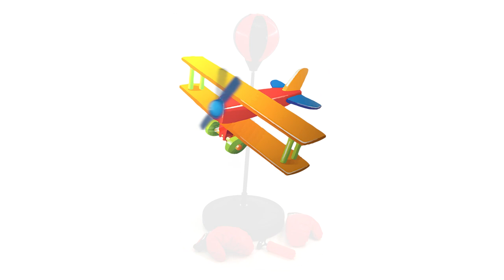Freestanding Boxing Set Punch Ball Bag with Gloves - The Magic Toy Shop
DESCRIPTION
Kids Boxing Set
Kids can find happiness in the boxing game.will keep them entertained for hours. It can improve their interest and help kids keep fit and healthy.

KIDS BOXING KIT
Kids boxing sets are funny. Children invest all their energy and time in this punching bag.By giving your kids the punching bag with gloves, you'll be giving them a fantastic form of regular exercise to keep their body healthy and mind focused while also helping them develop motor skills and hand-eye coordination.

HOURS OF FUN
Perfect for kids who want to get into boxing or want more practice at home by themselves. Can be used outside or inside, allowing kids to practise anywhere they want. The kids punching bag is made of thick tear-resistant PU leather and high-elasticity rubber bladder, giving your kids a comfortable and smooth hitting feel

SET INCLUDES
Boxing gloves, air pump, standing punch ball adjustable from 75 cm - 100 cm, sturdy base which can be filled with either water or sand and detailed assembly instruction

PERFECT GIFT
This boxing ball set will be a surprise gift for children. It is a boxing suit created for children. Birthdays, Christmas – this set covers kids gifts for all ages and occasions. This is an intimate gift for kids on holidays for both boys and girls

Kids Boxing Set Specifications:

Packaging Dimensions: Height 48cm, Depth 37.5cm, Width 8.5cm, Weight 1290gm
Item Dimensions: Height 48cm, Depth 37.5cm, Width 8.5cm
Brand: The Magic Toy Shop
Material: Plastic Leather & Metal
Minimum Age: 4 Years+

Bibi Dolls -